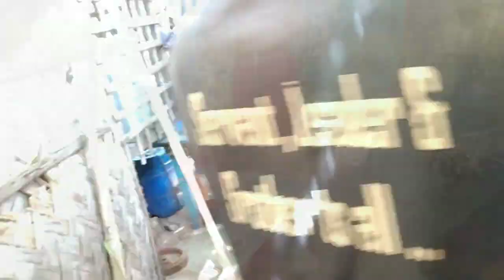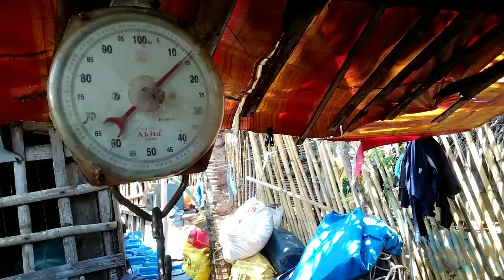naka jackpot ng sa-sa( baritos o needle fish)